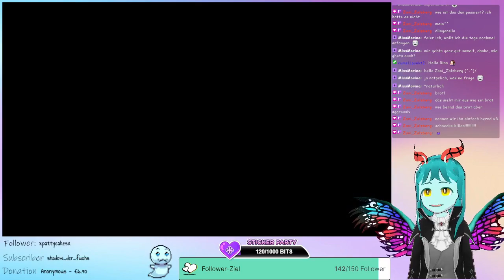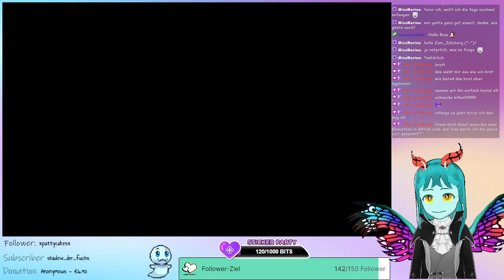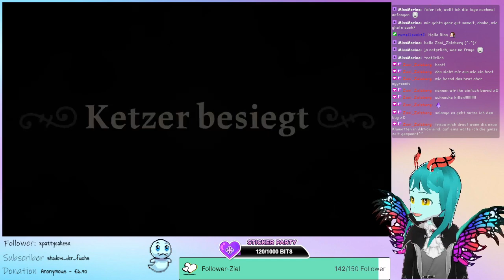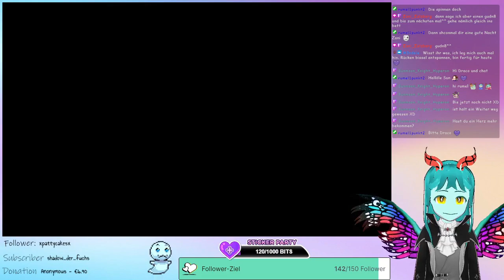Cult of the Lamb - Relikte des alten Glaubens Part 1 - (Streamaufzeichnung)